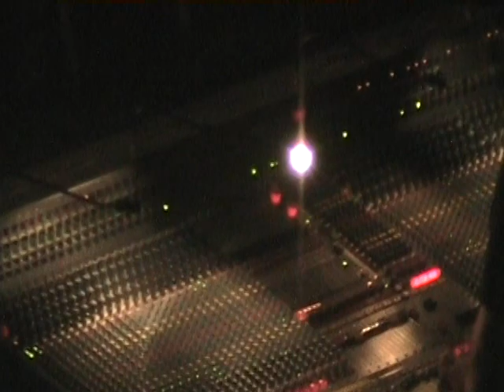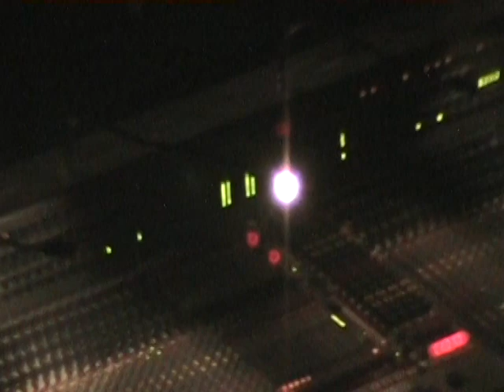Slayer - 2007.08.04 - Worcester, MA, USA